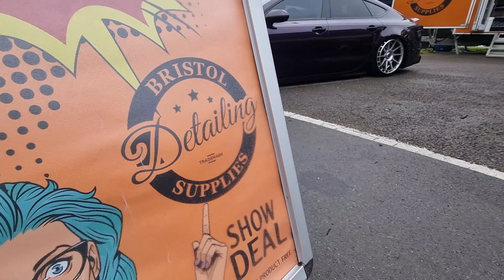Forge action day 2023 at Castle Combe Circuit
Another great show and turn out this year at the Forge action day event which is held at the Castle Combe Circuit. I'm sorry to those that were parked around the back of the circuit I didn't manage to get round there before leaving this year.